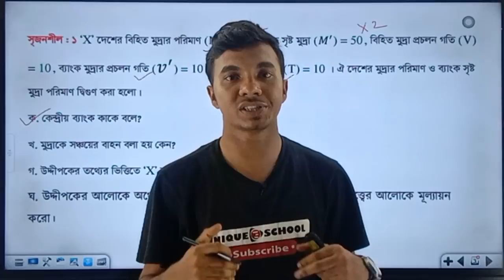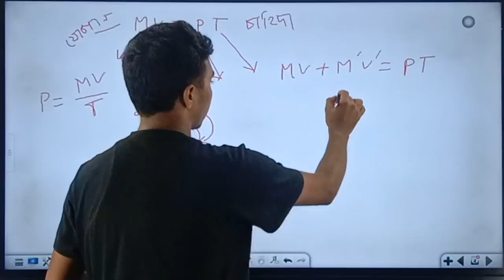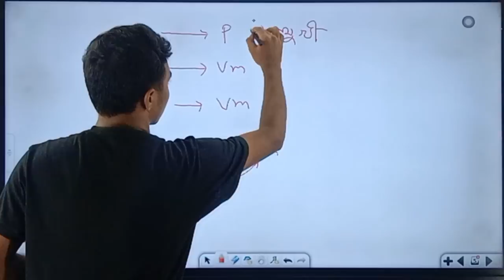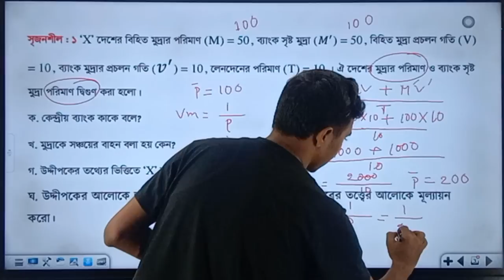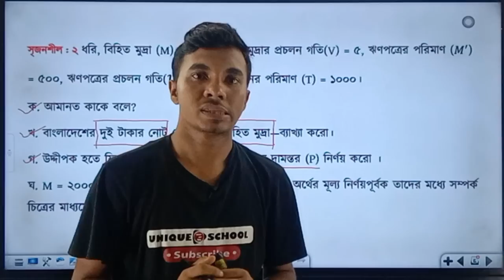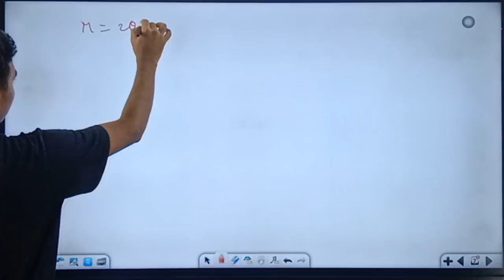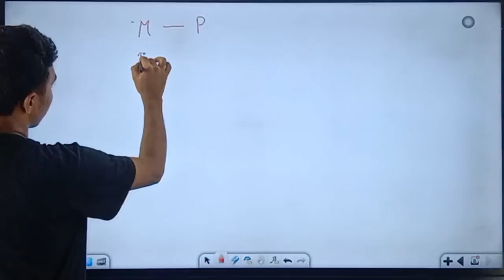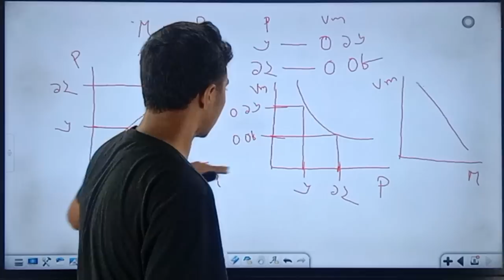HSC Economics 1st paper chapter 10 | Board Question Solving | মুদ্রা ও ব্যাংক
এই ভিডিওটিতে  এইচএসসি অর্থনীতি ১ম পত্রের দশম অধ্যায় মুদ্রা ও ব্যাংক এর সৃজনশীল প্রশ্ন  সম্পর্কে বিস্তারিত আলোচনা করা হয়েছে ।

In this video, HSC Economics 1st Paper Chapter 10 Creative Questions on Currency and Bank are discussed in detail.

Instructor :
Miskat Kabir
1st Class (1st)
BSS (Hons.) ,MSS
University of Chittagong
Economics  Instructor , Unique E School

মুদ্রা ও ব্যাংক
অর্থনীতি ১ম পত্র ১০ম অধ্যায় মুদ্রা ও ব্যাংক,
অর্থনীতি ১ম পত্র ১০ম অধ্যায়
Economics bazar cq,
economics 1st paper chapter 10 cq,
economics 1st paper chapter 10 cq board question ,
বাজার সৃজনশীল প্রশ্ন সমাধান ,
বাজার সৃজনশীল বোর্ড প্রশ্ন সমাধান ,
বাজার সৃজনশীল বোর্ড প্রশ্ন বিশ্লেষণ ,
এইচএসসি অর্থনীতি ১ম পত্র,
HSC 2024 Economics,